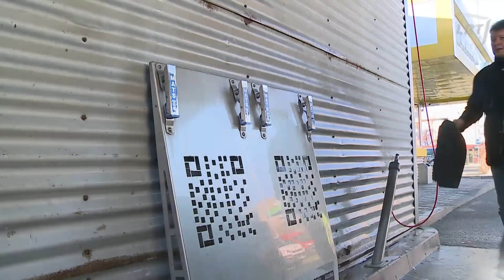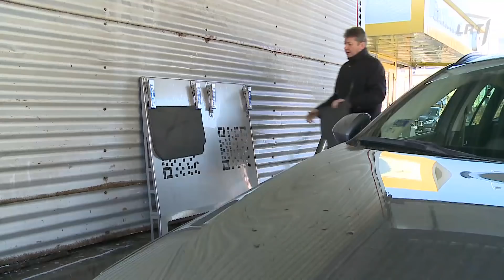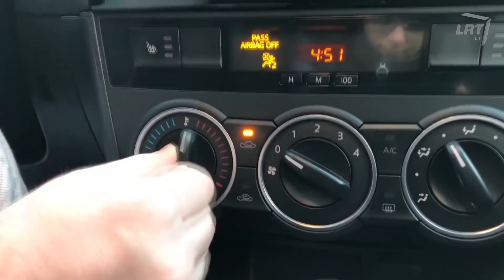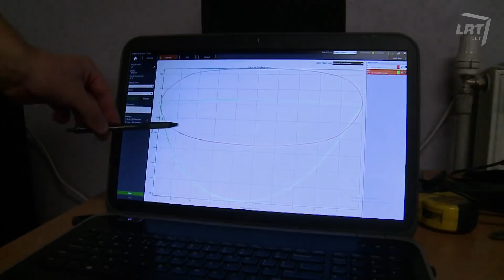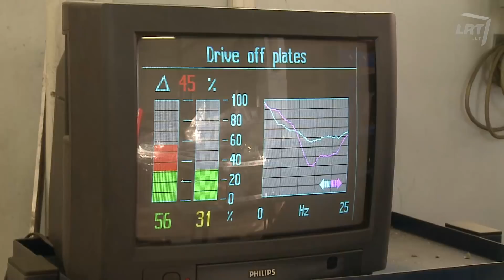Keliai. Mašinos. Žmonės. Dėl ko rasoja langai automobilyje ir sugedusių amortizatorių požymiai